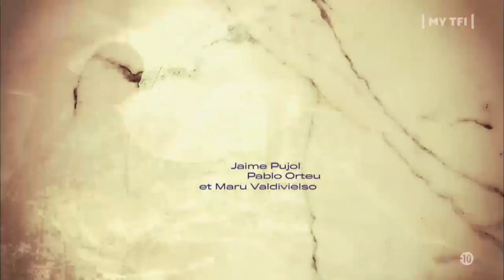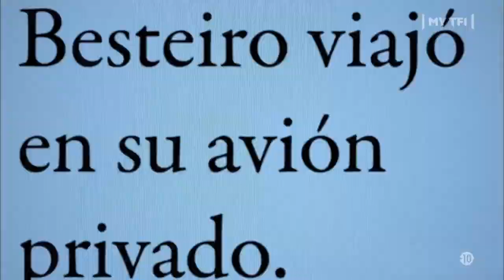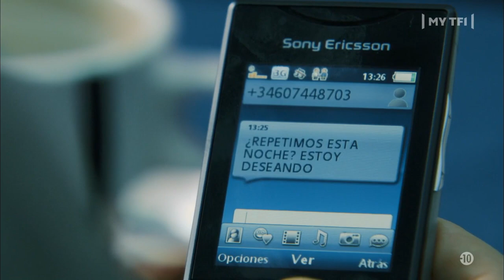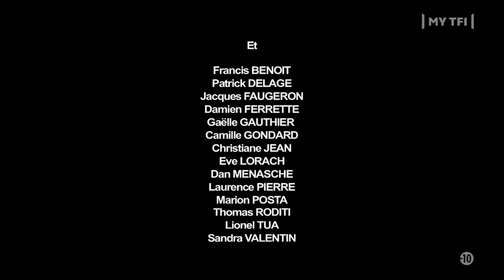Ange ou DÃ©mon 2